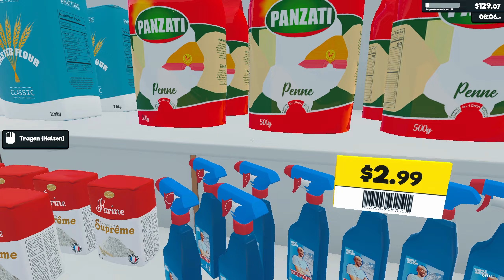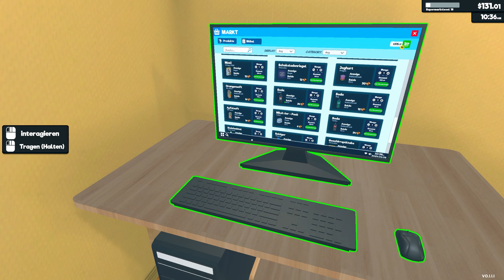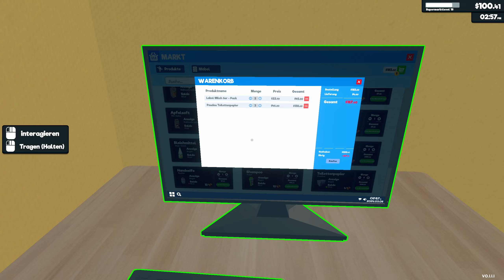Supermarkt Simulator | Early Access | b3cks eigener Supermarkt #009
Herzlich willkommen zu meinem 9 Video vom Supermarkt Simulator
Viel Spaß

Unterstütze b3cks2901
-- Kritik, Lob oder Ideen? Lass einen Kommentar da
-- Teile das Video mit Freunden und Bekannten